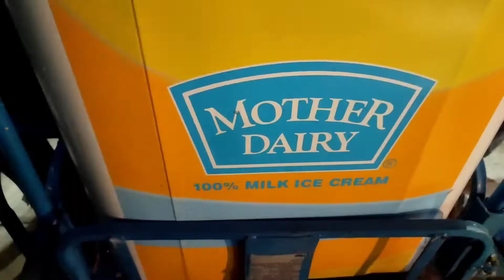Vlog#10 Jitne le lo kam hai|| Raat ko bachon ki emergency